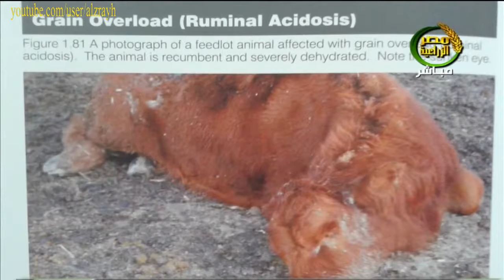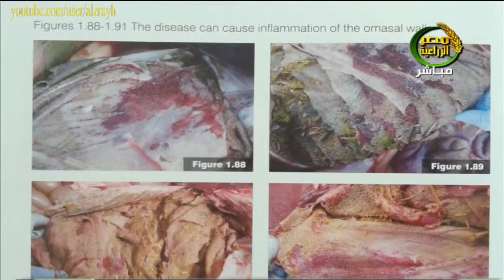الصفة التشريحية عند اصابة وموت الابقار والجاموس بسبب الحموضة او اللكمه